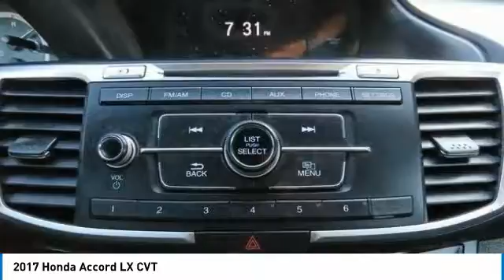2017 Honda Accord Nanuet NY HNR1772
2017 Honda Accord LX CVT

FUEL EFFICIENT 36 MPG Hwy/27 MPG City! CARFAX 1-Owner, LOW MILES - 15,567! LX trim, Crystal Black Pearl exterior and Black interior. iPod/MP3 Input, Bluetooth, Alloy Wheels, Back-Up Camera. READ MORE! KEY FEATURES INCLUDE: Back-Up Camera, iPod/MP3 Input, Bluetooth Honda LX with Crystal Black Pearl exterior and Black interior features a 4 Cylinder Engine with 185 HP at 6400 RPM*. MP3 Player, Remote Trunk Release, Keyless Entry, Steering Wheel Controls, Child Safety Locks, Electronic Stability Control, Bucket Seats. VEHICLE REVIEWS: The Accord delivers an excellent ride and nicely balanced handling. Road manners rank as stellar. Unlike some electric power steering systems, Honda's inspires confidence, offering good centering and largely linear weighting. -newCarTestDrive.com. BUY FROM AN AWARD WINNING DEALER: At DCH Honda of Nanuet, you'll also find a number of used Hondas and Certified Pre-Owned Hondas, plus a variety of used cars from other manufacturers too. Though we primarily serve the residents of Rockland County, New York, we're just a short drive from neighboring Westchester and Orange County New York and Bergen County, New Jersey. Horsepower calculations based on trim engine configuration. Fuel economy calculations based on original manufacturer data for trim engine configuration. Please confirm the accuracy of the included equipment by calling us prior to purchase.